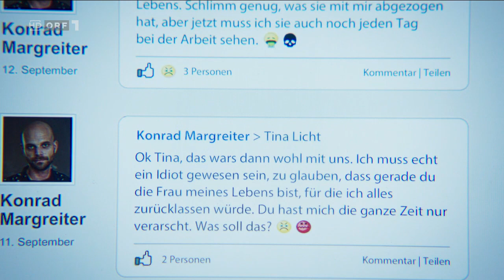Andreas Hajdusic bei Soko Donau / Wien (2020)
Andreas Hajdusic - Soko Donau / Wien - "Puzzle" (2020)

Folge: "Puzzle" (2020)

Mit:
Michael Steinocher (Simon Steininger),
Stefan Jürgens (Carl Ribarski),
Lilian Klebow (Penny Lanz),
Brigitte Kren (Dr. Henriette Wolf),
Maria Happel (Dr. Franziska Beck),
Helmut Bohatsch (Franz Wohlfahrt),
Paul Matic (Dr. Seiler),
Michael A. Grimm (Richard Kögl),
Karin Lischka (Maria Degenhardt),
Julian Loidl (Thommy Lackner),
Andreas Hajdusic (Konrad Magreiter),
Patrick Seletzky (Maximilian Strobl),
Fanny Berner (Mia),
Tina Nitsche (Tina Licht) u.a.

Buch: Frank Weller, Andreas Quetsch
Regie: Holger Gimpel

„Soko Donau“ ist eine Koproduktion von Satel-Film in Zusammenarbeit mit ORF und ZDF, hergestellt mit Unterstützung von Fernsehfonds Austria, Filmfonds Wien, Land Oberösterreich, Land Niederösterreich, Cinestyria Filmcommission and Fonds und der Film Commission Graz.

Erstmals ausgestrahlt am 1. Dezember 2020 auf ORF1